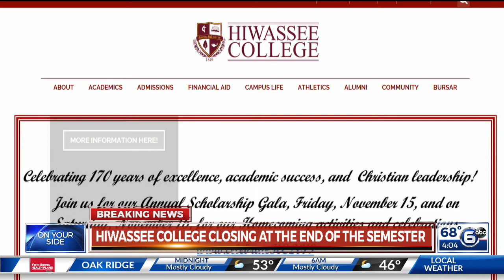Hiwassee College closing at end of the semester